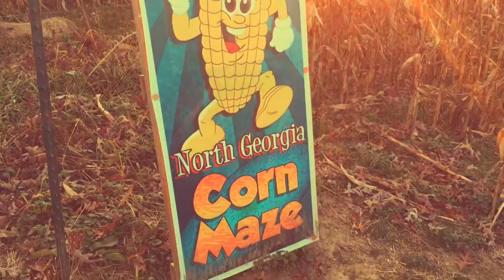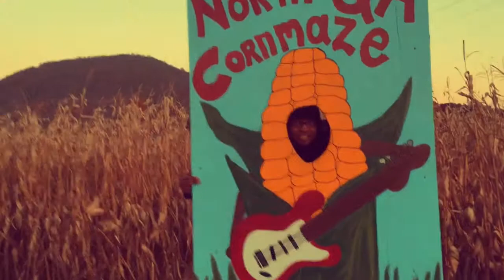Back in PCB, North GA Corn Maze, Hay Ride (filmed w/iPhone 6 plus)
Previous vlog: REEF on my FOOT! LOL

Hey guys! I'm a professisonal videographer living in Atlanta, Georgia, USA. I love to travel and get into different adventures! In this video, I catch a ride with Ms Woods to north Georgia to participate in a corn maze and hay ride.

Be sure to check back weekly for NEW VLOGS!

This whole video was filmed and edited with my iPhone 6 plus. I did add an old school 70s filter on it to make it more interesting..lol If you don't have a youtube channel, get out there and just start recording your life! I'm certain that you'll enjoy it!